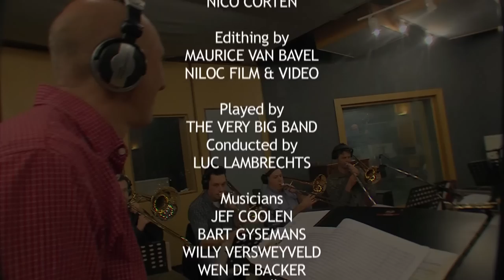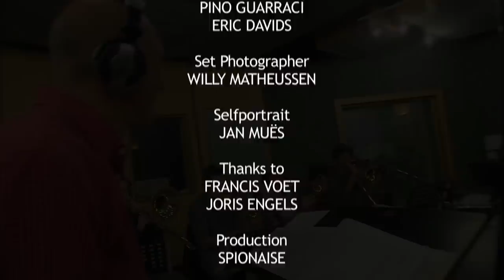"GLAD TO BE ME" by The VERY BIG BAND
Compositition, Arrangement & Starring JAN MUËS.
Words - WIM VANDENHOUDT.
The VERY BIG BAND conducted by LUC LAMBRECHTS.
Camera & Edithing - MAURICE VAN BAVEL
Directed by BART MUËS.
Recorded at Studio CRESCENDO - GENK.
Production - SPIONAISE